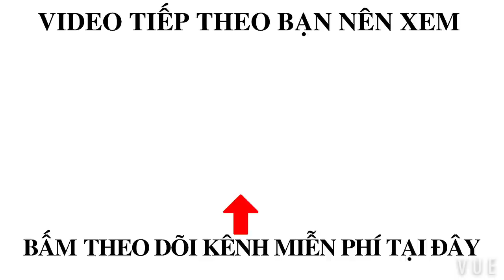LƯỚI RÚT PHÚ YÊN HẠ THUỶ, AI CÒN NHỚ CON TÀU ĐÁNH HƠN 100 tấn nục dời.